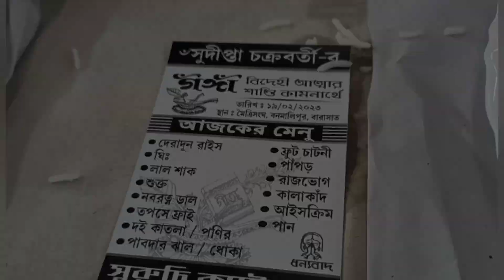আমার ব্লগে প্রথমবার আমার শ্বশুরবাড়ি পরিবারের কিছু মানুষের সঙ্গে🎉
♦️🟢Hey Guys, We are (actor) Kingshuk Ganguly & Piya Ganguly (Engineer).

🛑Your's " Maharaja Maharani " .